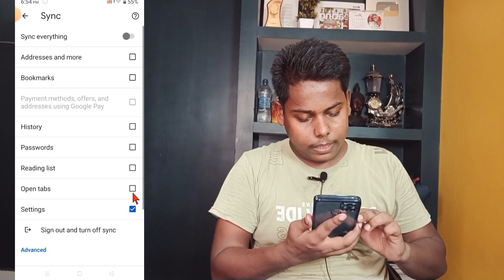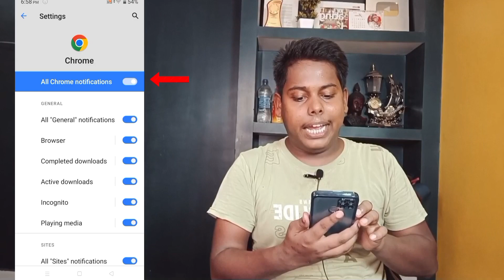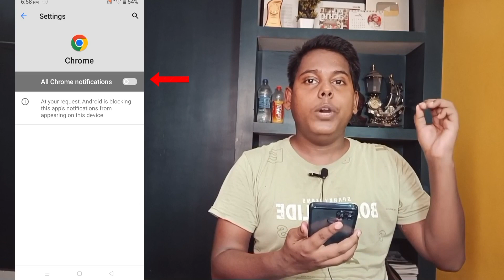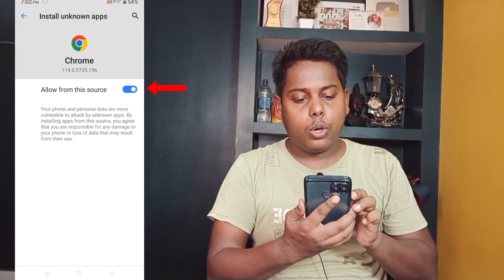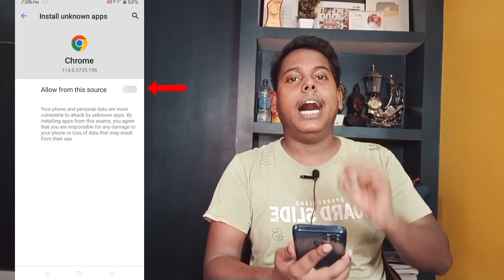Chrome Browser Hidden Setting to fix Battery Drain Problem | Phone ki Battery Backup Kaise Badhaye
Sundram Soni.